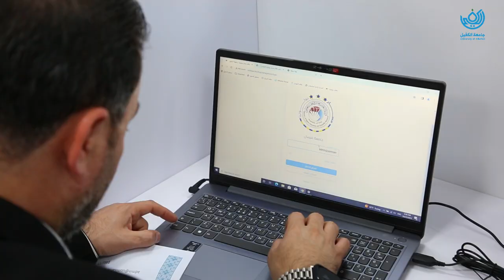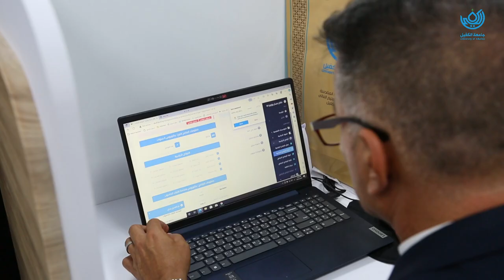جامعة الكفيل تستضيف الدورة التدريبية لإعداد وتهيئة البرنامج الإلكتروني لمسار بولونيا التعليمي